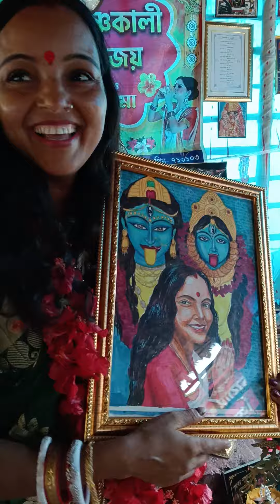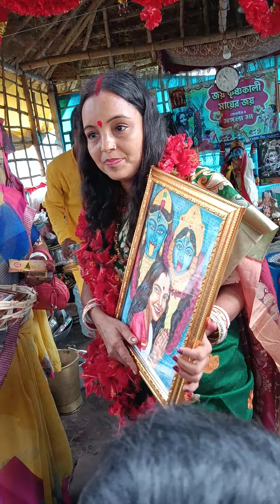আজ বৃহস্পতিবার বৃষ্টি পড়ছে তবু বহু ভক্তের আগমন 🌺🌺